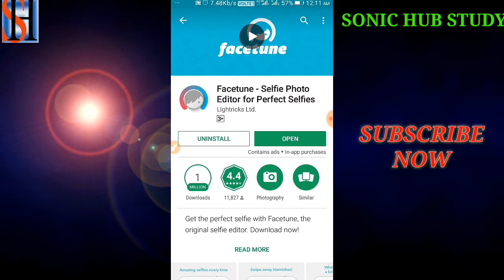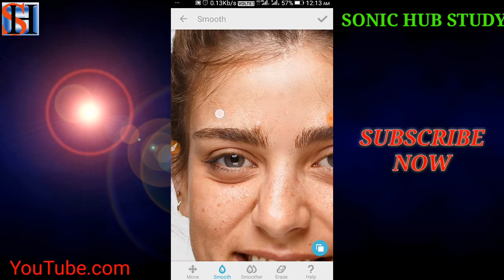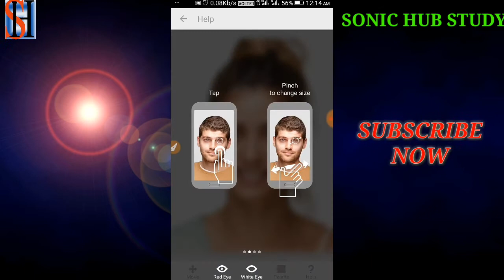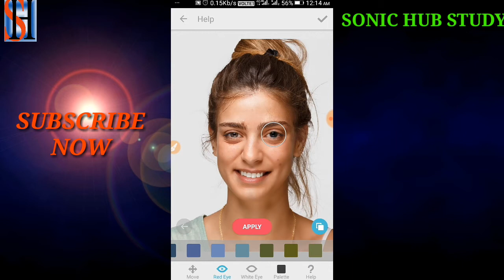Professional Photo editing app for Android mobile,yeh sare editing app ka bap hai,Sonic hub study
Hi dosto .. welcome to join my YouTube channel Sonic hub study.
Professional Photo editing app for Android mobile ,yah hai sare editing ka bap.

Khud ka photo mobile se kaise banaye
Kaise upload me apna photo dale...

Sonic hub study .
And touch on bell icon.